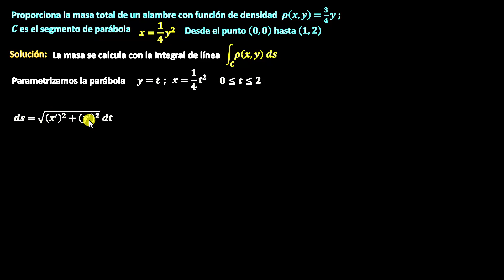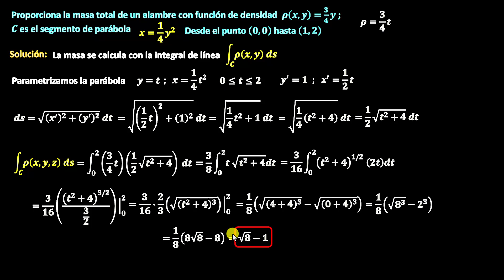Calcular la Masa del Alambre, INTEGRAL DE LÍNEA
Calcular la masa total de un alambre con forma de arco de parábola, dada su función de densidad. Para esto parametrizamos la curva y calculamos la integral de línea respecto a la longitud de arco.

** MIRA TODOS MIS CURSOS AQUÍ **
** BIBLIOGRAFÍA **
- Cálculo de varias variables, Stewart
- Cálculo Vectoria, Marsden
- Calculo varias variables, Juan de Burgos
** DONACIONES **